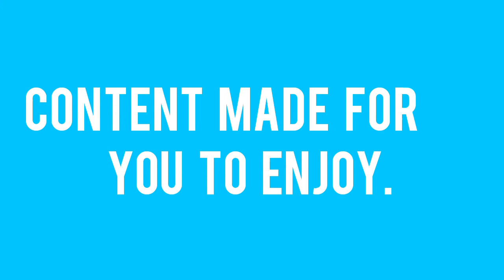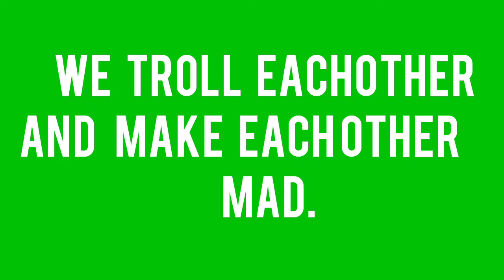Welcome to Kiwi Krew.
Come join us on our adventure, short clips will be uploaded until September or October.